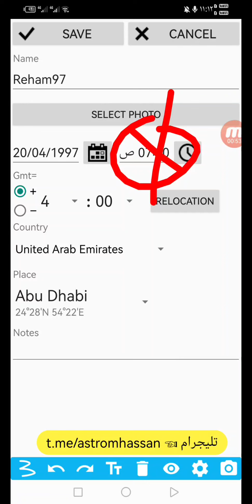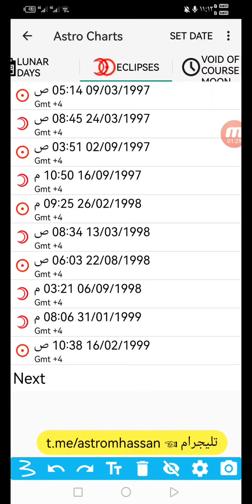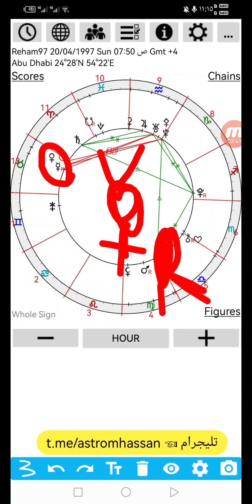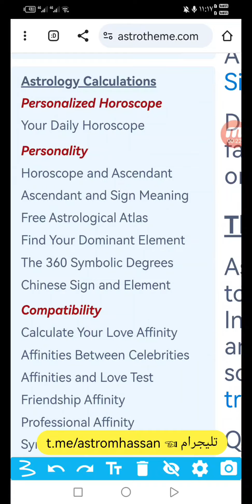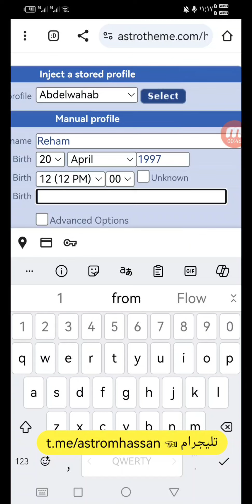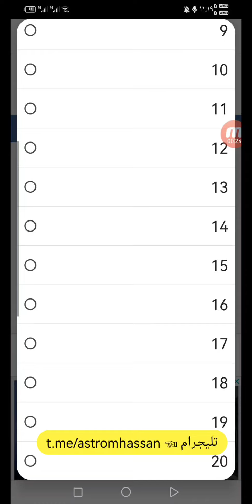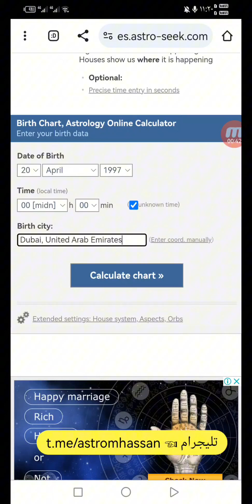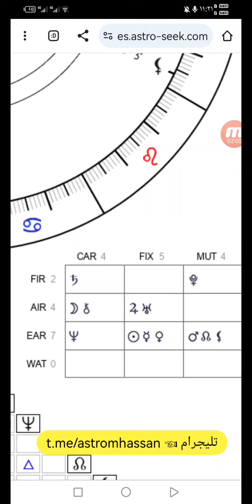خريطة ريهام فلوسكا 20-04-1997